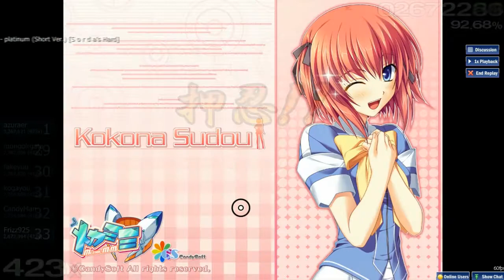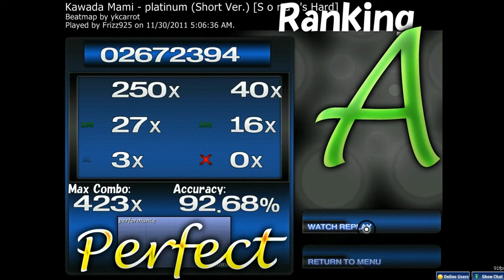[osu!] Kawada Mami - platinum (Short Ver.) [S o r d a's Hard]